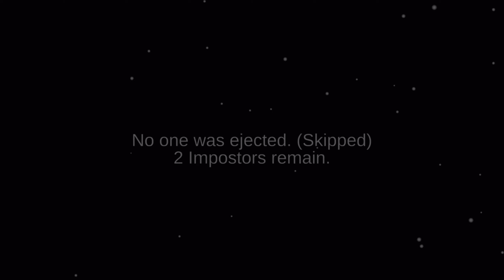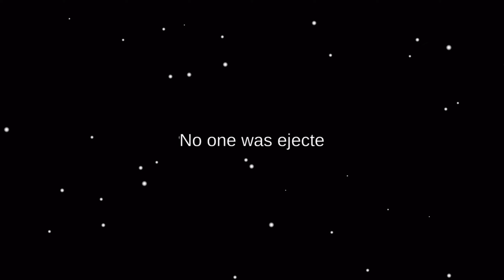Iᴍᴘᴏsᴛᴇʀ Iᴍᴘᴏssɪʙʟᴇ Wɪɴ#amongus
among us
among us big brain
100 players among usamong us big brain playsamong us ventamong us impostor gameplay
disguised toast among us
among us animation
among us gameplay funny moments
among us hacker
disguised toast among us full stream
among us imposter gameplay
offlinetv and friends
among us
Mrbeast
among us parody
mortal
regaltos
Soul among us
among us animation
funny gaming meme
funny gaming memes
Gaming
Stumble guys
youtube shorts
Shorts
funny shorts
pubg shorts victor iq
pubg song
pubg wit for victor
pubg video funny
among us kill sound effect
among us sound effects
among us vent sound effect
among us vent sound variations
Among us vent sound
among us live with viewers
among us live stream
among us live stream now join code
new among us mod
best among us mods